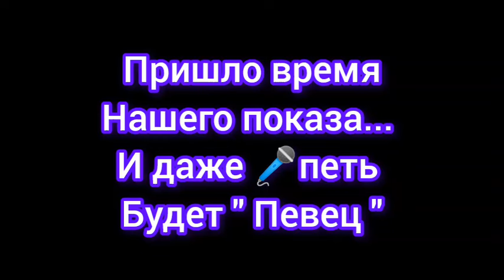Супермодели Ирины Серебрянной